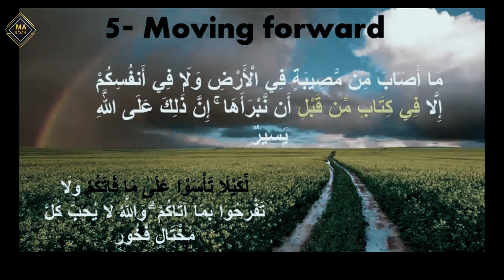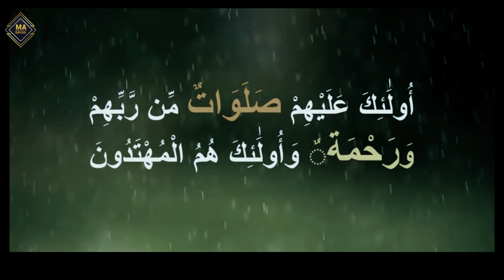Zindagi Me Agay Barho || Life Changing Bayan || Muhammad Ali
Topic :Zindagi Me Agay Barho Mazi Ko Bhul Jao Aur Mustaqbil Ko Allah Par Chor do